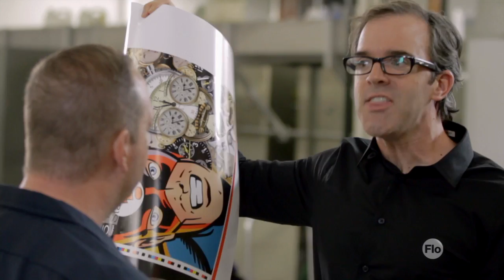Off Register "Happy Thanksgiving"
In this special holiday episode, Hank has been given the honor of shepherding a group of Japanese businessmen around the press. In the midst of the tour he stumbles across our rather temperamental designer, Ken, who is having a cow about his paper order. Showing off for his new friends, Hank commits to solving Ken's problem, which creates a whole Thanksgiving of problems for Sully.